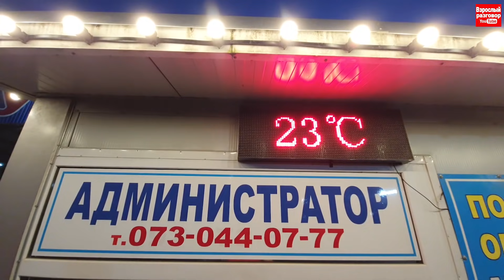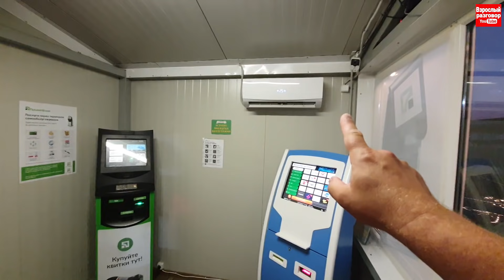СРОЧНО!!! Оптовый НОЧНОЙ БАЗАР / Такого вы еще НЕ ВИДЕЛИ / Рынок Початок Обзор ЦЕН 26.06.2021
Вы просили показать вам НОЧНОЙ ОПТОВЫЙ БАЗАР!
Смотрите новое видео на YouTube канале Взрослый разговор: СРОЧНО!!! Оптовый НОЧНОЙ БАЗАР / Такого вы еще НЕ ВИДЕЛИ / Рынок Початок Обзор ЦЕН 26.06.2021 и не забывайте поделиться им с друзьями!

Хотите финансово помочь моему каналу?
Приват банк: 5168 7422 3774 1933
Получатель: Александр Гудзовский
Заранее БЛАГОДАРЕН!